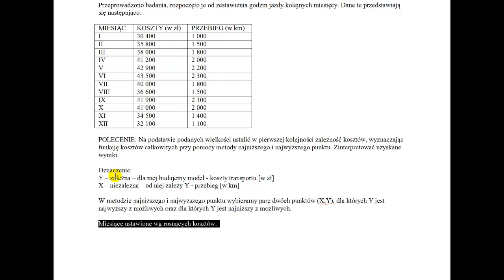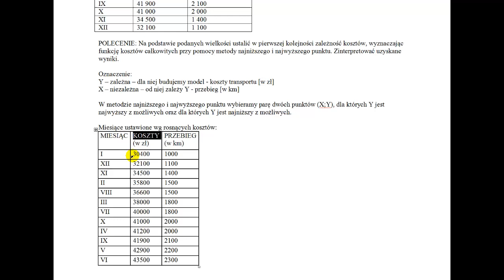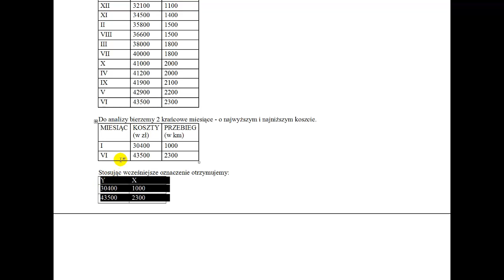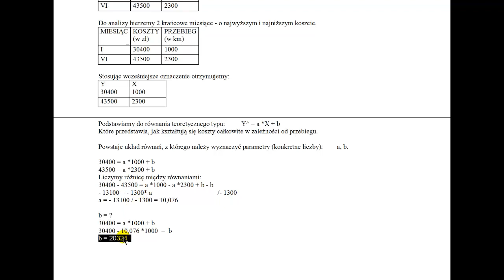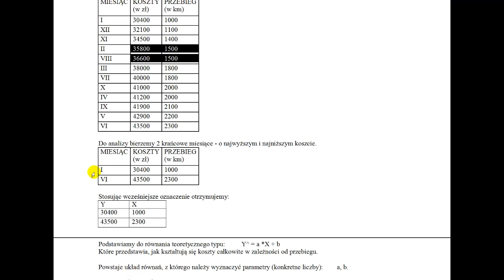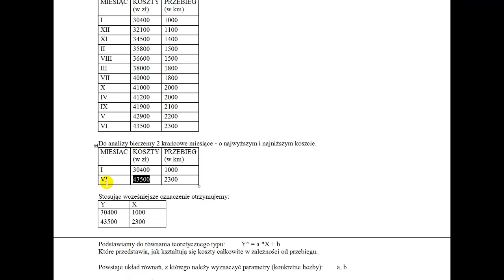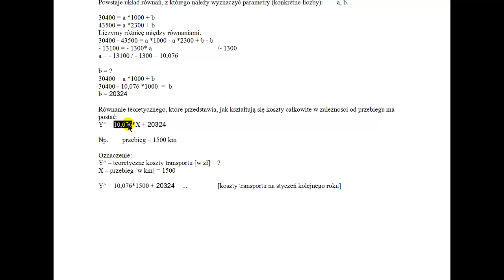Metoda wartości ekstremalnych dla wyznaczania funkcji kosztów całkowitych - najwyższe i najniższe